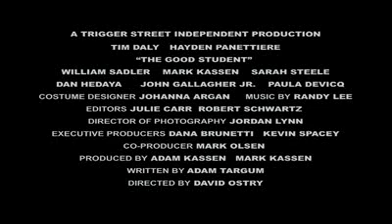TRAILER ONDE ESTÁ ALLY